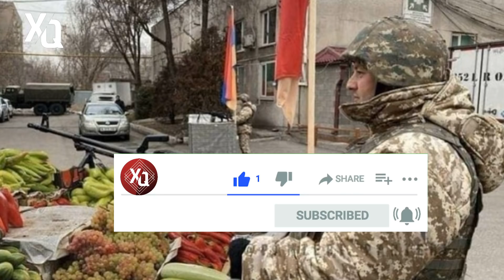SON DƏQİQƏ ! ERMƏNİ ORDUSU BELƏ BİABR OLDU! LAĞ LAĞA EDİLDİ! - XEBERLER , SON XEBER 2022